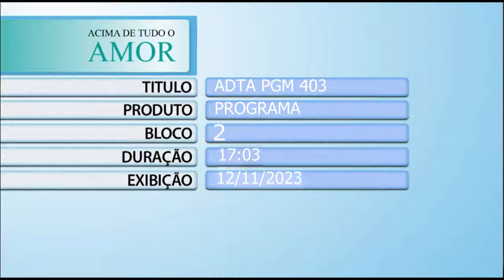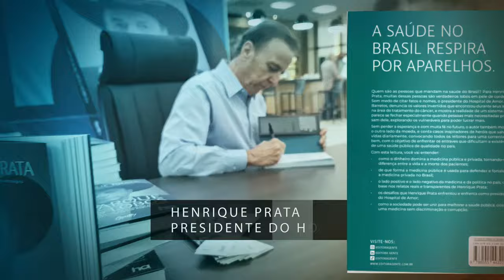Acima de Tudo o Amor – Coordenadores Voluntários – 12/11/2023 (Bloco 2)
Neste “Acima de Tudo o Amor”, você vai continuar conferindo tudo o que rolou no “Encontro Nacional de Coordenadores” do Hospital de Amor, além de conhecer um pouquinho da história, do envolvimento e do trabalho incrível que os coordenadores voluntários de eventos realizam em seus municípios, com tanto carinho e dedicação, em prol da instituição. 🥰

Dessa vez, o presidente do HA, Henrique Prata, conversa com os coordenadores: Marinês da Silva Lima (Brasnorte/MT); Leila Cândida Arantes da Costa (Acreúna/GO); Isaias Lodi Rissini (Gaúcha do Norte/MT); Luiz Eduardo Pereira de Castro (Três Corações/MG); José Alves de Carvalho – o Zé Boiadeiro (Alta Floresta/RO); e Vanusa Alves Batista (Rolim de Moura/RO).

Está imperdível!